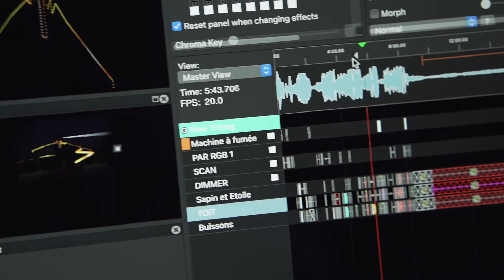CRÉER UN SPECTACLE POUR NOËL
Je vous partage ma création spectaculaire 2020.

✦ Musique du spectacle ✦
"Christmas : Coming Soon" by James Dooley

⎜SOMMAIRE⎜
◆ Introduction 0:00
◆ La Symphonie de Noël 2:22